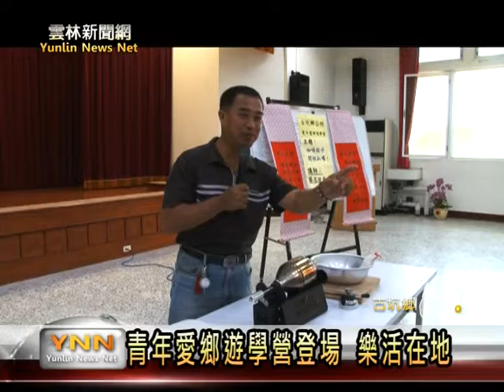雲林新聞網-古坑青年愛鄉遊學營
為了行銷地方，今年古坑鄉公所邀請鄉內大專院校學生，到古坑鄉進行為期三天青年愛鄉遊學營活動，過程完全免費，就是要透過這群年青人，將在地的美好，行銷出去讓大家知道，公所也將古坑鄉特色，在活動中讓所有學生體驗，公所表示，在活動結束後，也要讓學員設計一份屬於古坑鄉的旅遊行程。【以上新聞可從哈tVApp收視】